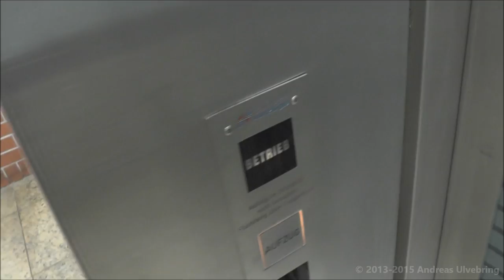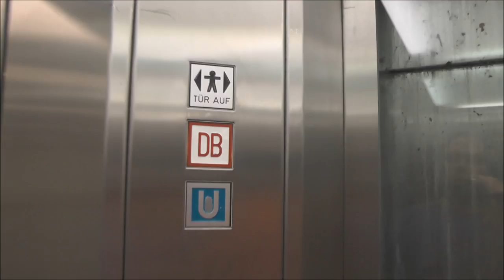HEAVY STUFF Hydraulic elevator @ Cologne Central Station